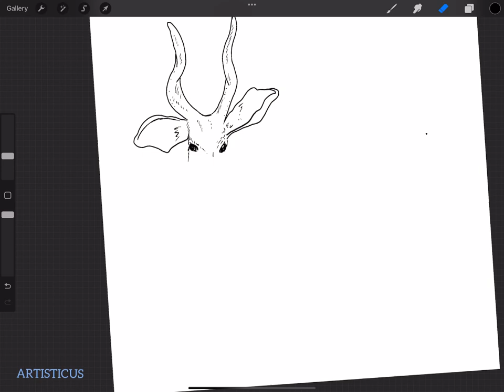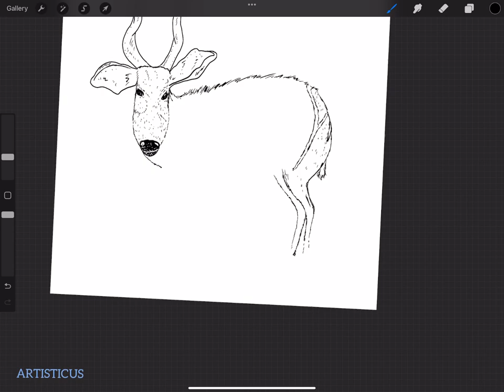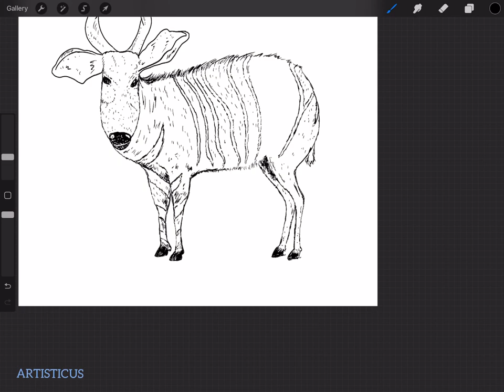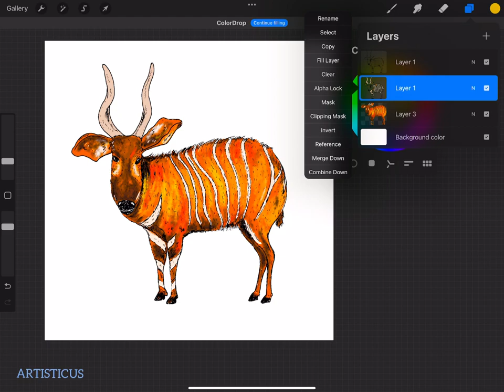Artisticus 320 | The Bongo * Africa | Digital art * Drawing * Procreate (2024)